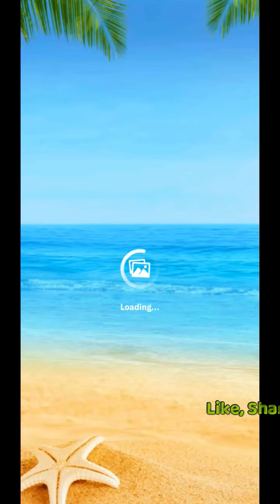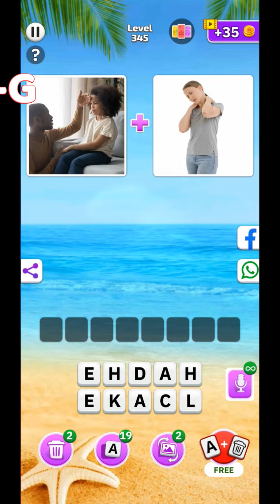WORD PICS WORD GAME level 341 342 343 344 345 346 347 348 349 350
Word Pics Word Games,Word Pics Word Games answers,Word Pics Word Games level,Word Pics Word Games solution,Word Pics Word Games gameplay